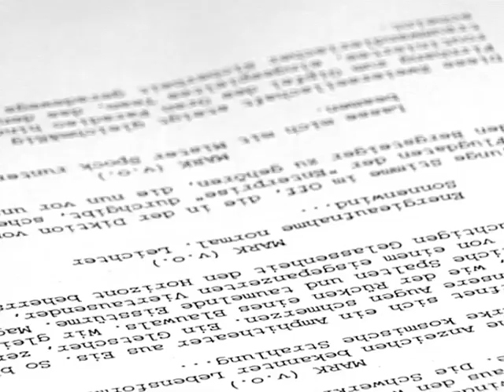Tiercasting: Wir suchen tierische Talente!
Für unsere UFA-Produktionen suchen wir Tiere aller Art. Ob Hund, Katze oder Meerschweinchen - bei uns sind alle Tiere willkommen!

WEITERE CASTINGS UND TALENTE!

FOLGE UNS!

Sei dabei und zeig uns Dein Talent auf YourChance.de, Deinem Online Casting-Portal rund um das Thema Talent und Casting. Hier findest Du Castingaufrufe der UFA, Deutschlands Marktführer im Bereich Film- und TV-Produktion. Von A wie "Alles was zählt" bis Z wie "GZSZ"!